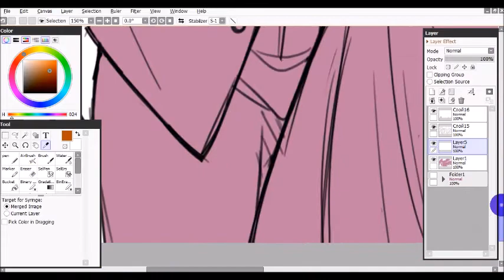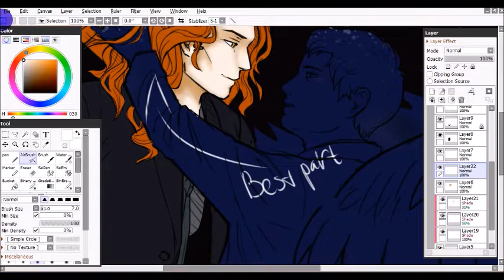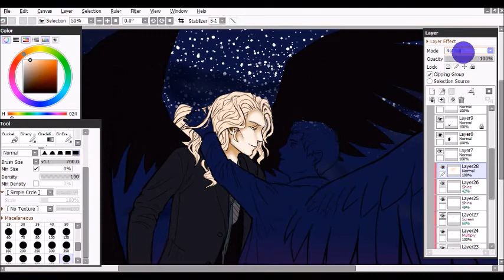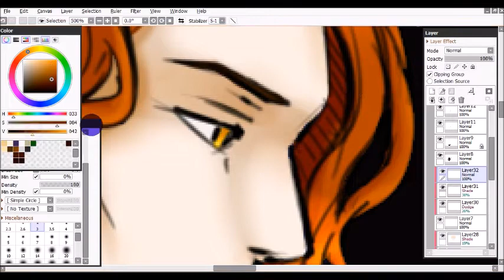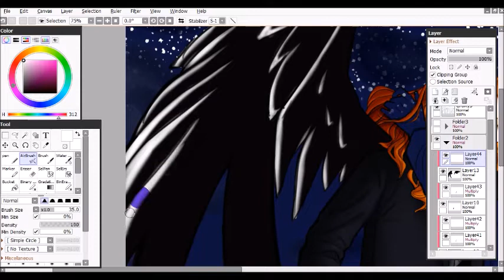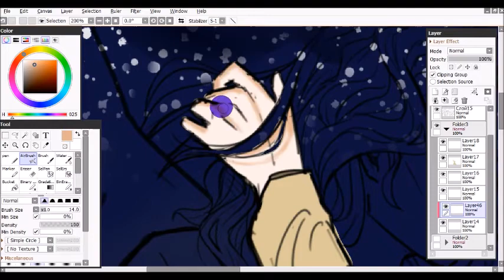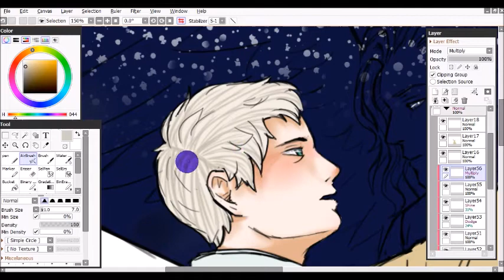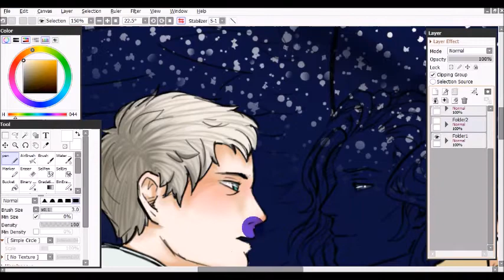ineffable husbands - good omens speedpaint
collad with my good friend~ love her so much!